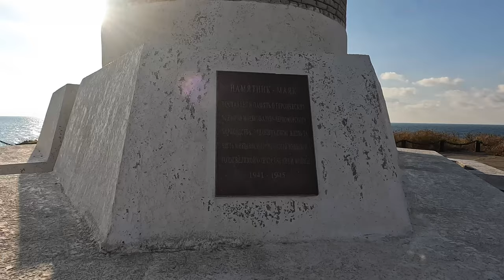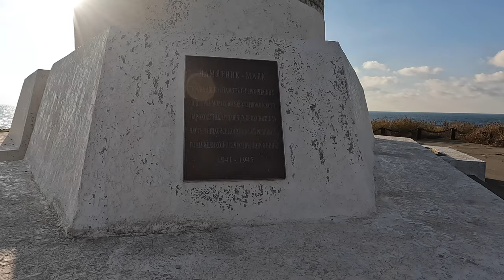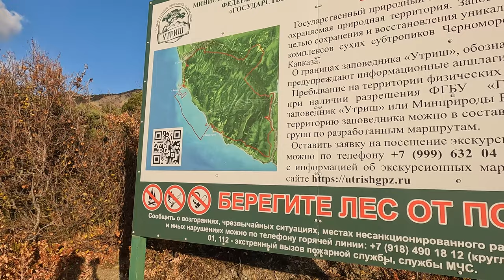АНАПА - БОЛЬШОЙ УТРИШ - ТОТАЛЬНОЕ УНИЧТОЖЕНИЕ ЗАСТРОЙКОЙ И ОСЕННЯЯ КРАСОТА